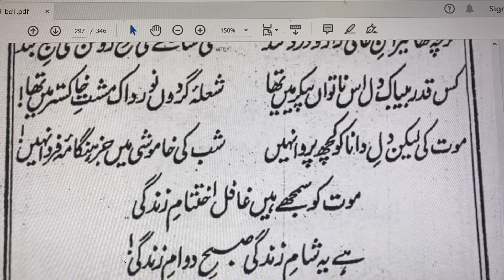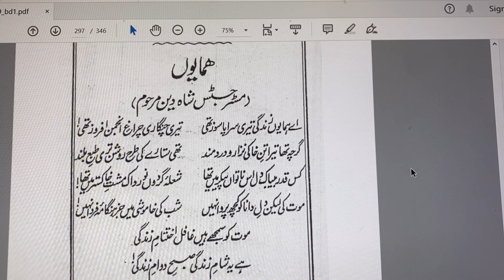Humayon | Mr. Justice Shah Deen Marhoom |علامہ اقبال | بانگ درا | ہمایوں |مسٹر جسٹس شاہ دین مرحوم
( مسٹر جسٹس شاہ دین مرحوم)

اے ہمایوں زندگی تیری سراپا سوز تھی
تیری چنگاری چراغِ انجمن افروز تھی
گرچا تھا تیرا تنِ خالی نزار و درد مند
تھی ستارے کی طرح روشن تری طبعِ بلند
کس قدر بیباک دل اس ناتواں پیکر میں تھا
شعلۂ گردوں نورد اک مشتِ خاکستر میں تھا
موت کی لیکن دلِ دانا کو کچھ پروا نہیں!
شب کی خاموشی میں جز ہنگامہ فردا نہیں
موت کو سمجھے ہیں غافل اختتامِ زندگی!
ہے یہ شامِ زندگی، صبحِ دوام زندگی